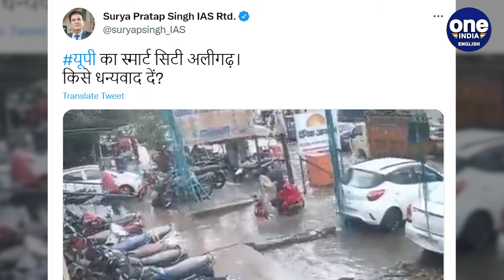UP: Cop with wife on scooter swallowed by drain on waterlogged road | Watch | Oneindia News*News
In Uttar Pradesh, a policeman and his wife survived a seemingly fatal accident. The couple escaped with injuries after their two-wheeler fell headlong into a drain inundated with rainwater in Aligarh.